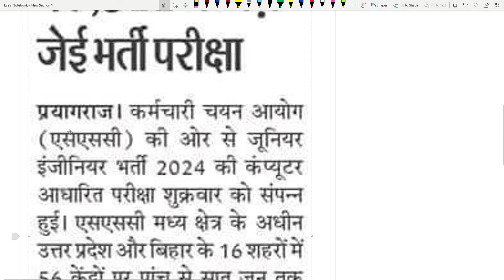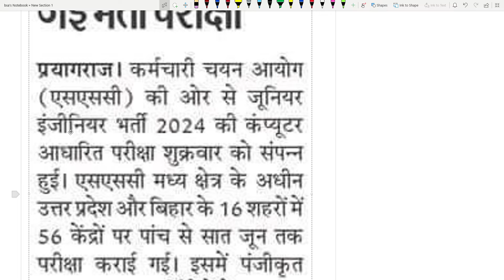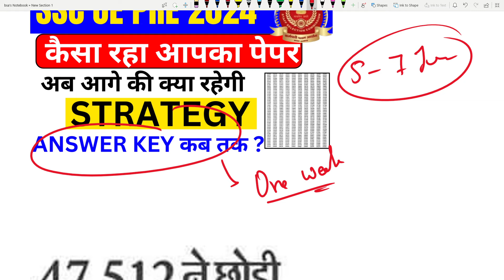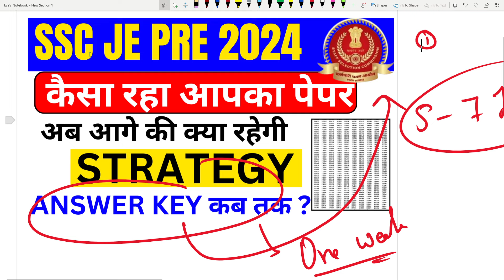SSC JE PRE 2024 | जानें कैसा रहा EXAM |ssc je answer key 2024 | ssc je cut off | By BSA TRICKY CLASS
SSC JE 2024 Overall कैसा रहा Paper? SSC JE PRE 2024 Safe Attempts & Expected Cut Off | Civil Engineering | अब आगे की रणनीति By bsa sir